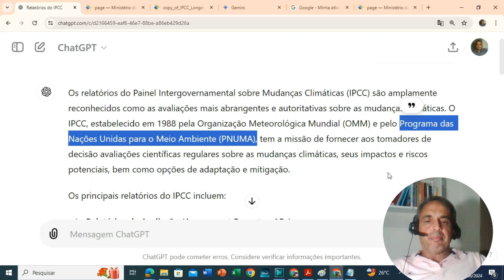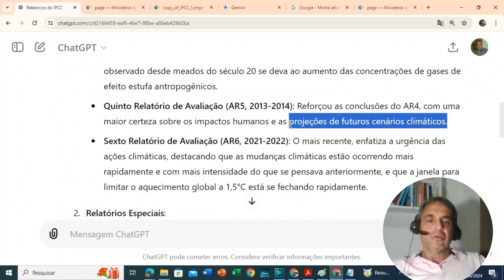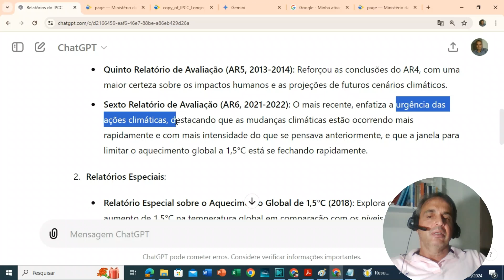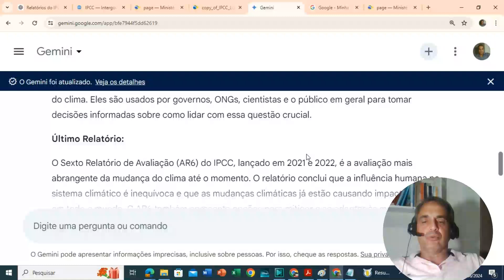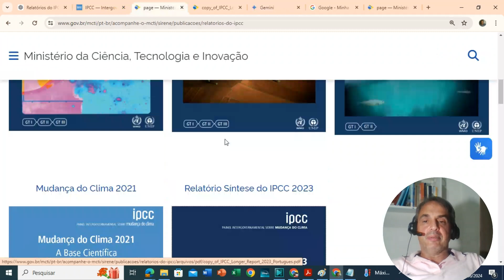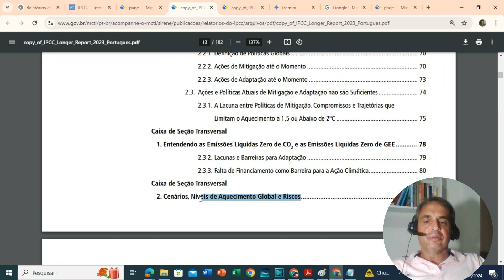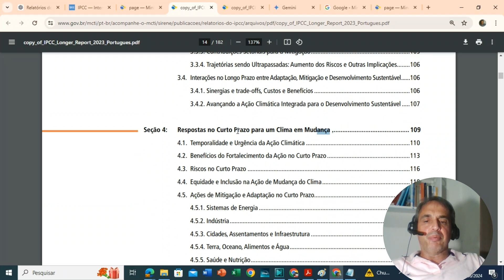IPCC - PAINEL INTERGOVERNAMENTAL MUDANÇA DO CLIMA. Resumo Relatórios usando IA - Gemini e ChatGpt